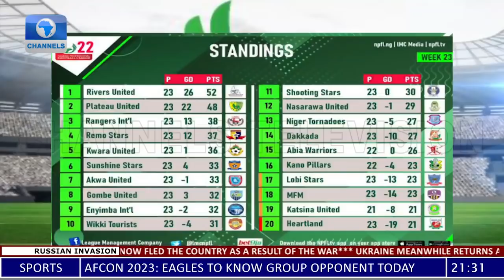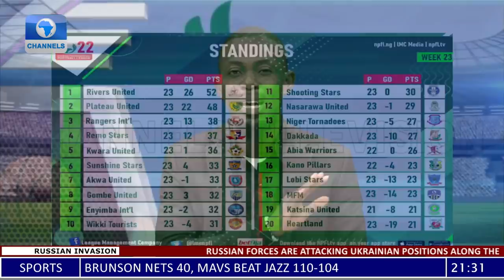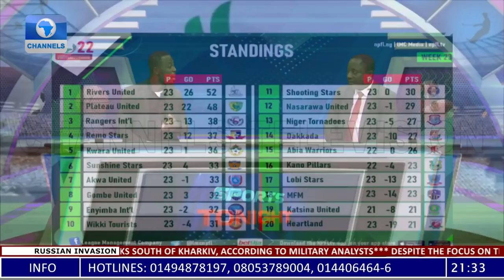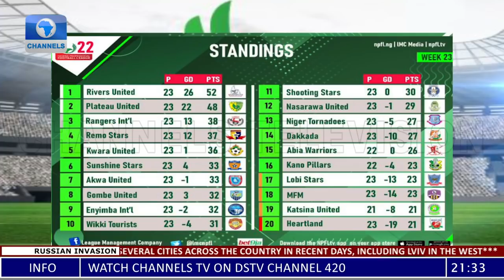2023 AFCON Qualifier: Nigeria Draw Sierra Leone, Guinea-Bissau And Sao Tome